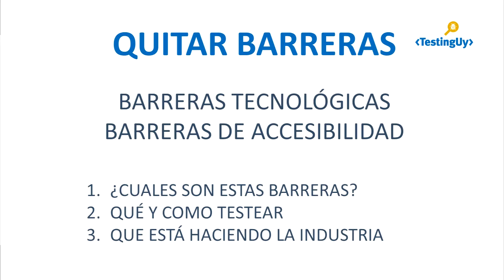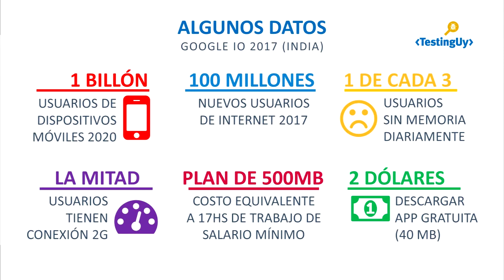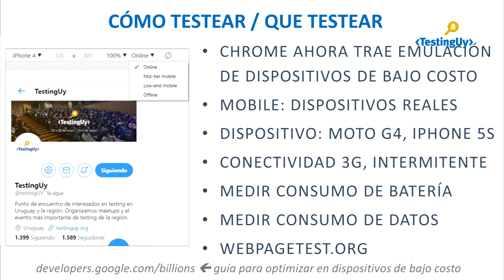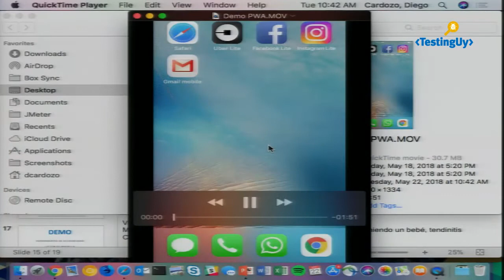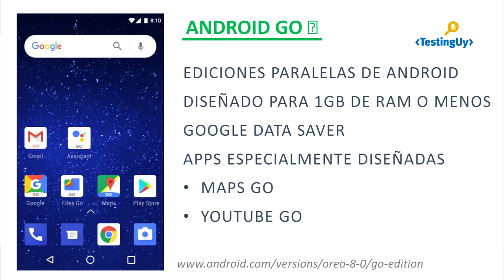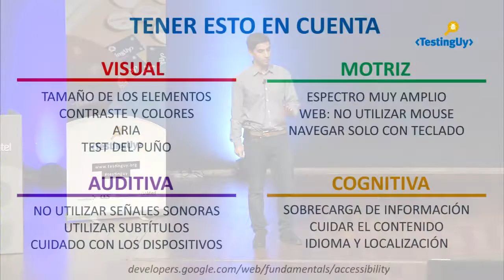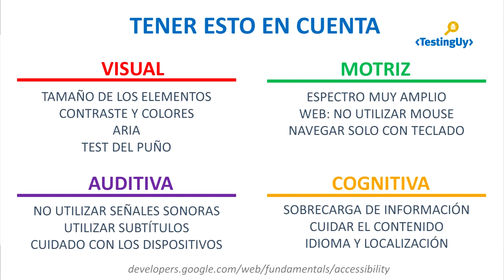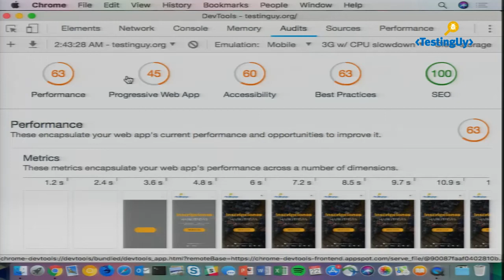El próximo billón de usuarios - Diego Cardozo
Día a día utilizamos computadoras de 2000 dólares para construir y testear nuestras aplicaciones. Sin embargo, se ha comprobado que el próximo billón de usuarios que comenzará a utilizar la web y aplicaciones móviles lo hará desde dispositivos de bajo costo con grandes limitaciones. Accederán a nuestras aplicaciones desde lugares remotos del planeta. Tendrán restricciones de accesibilidad, velocidad de conexión y poder de cómputo. En esta charla reflexionemos sobre cómo podemos testear nuestras aplicaciones para asegurar que funcionarán bien para todos y no solo para unos pocos.